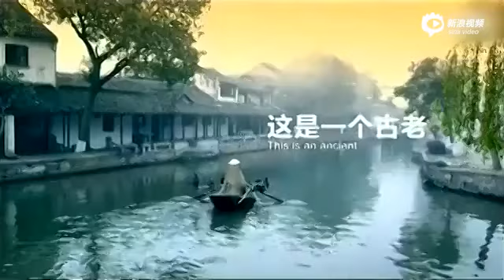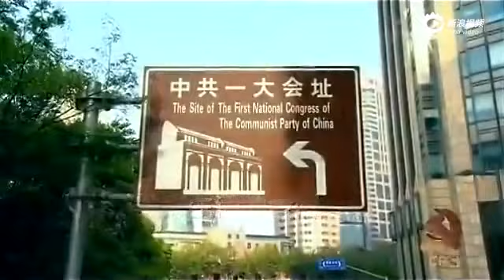Why CPC still Popular with Chinese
CPC Propaganda Film Goes Viral

《中国共产党与你一起在路上》台词

　　(中英对照)

　　这是一个古老的

　　This is an ancient

　　而又朝气蓬勃的国家

　　and youthful country

　　这是一个快速成长

　　It is growing fast

　　但发展不平衡的国家

　　yet with development disparities

　　这是一个充满机遇

　　It’s full of opportunities

　　却又面临无数挑战的国家

　　along with untold challenges

　　这是一个有13亿人口

　　But its 1.3 billion people

　　每个人都有不同梦想的国家

　　all have their own dreams

　　(群众心声：

　　我想明年有个好收成

　　I want a good harvest next year

　　我想开个小饭馆

　　I want to start a diner

　　我想养老金能不能再多一点

　　I want some more pensions

　　我想娶个漂亮媳妇

　　I want a pretty wife

　　我想天更蓝水更清

　　I want azurer sky and cleaner water

　　我想要大家都不打仗

　　I want a world free of wars

　　人民对美好生活的梦想

　　Our people’s dreams

　　就是我们的奋斗目标

　　are our goals

　　8000万中国共产党党员

　　The 80 million CPC members

　　与13亿中国人民一起

　　together with the entire population

　　为了每一个人的梦想

　　are working for everyone’s dream

　　为了给每一个梦想搭建一座舞台

　　For every dreamer to have a stage